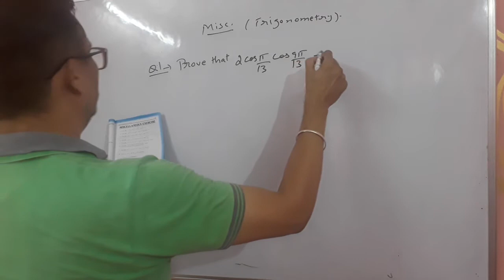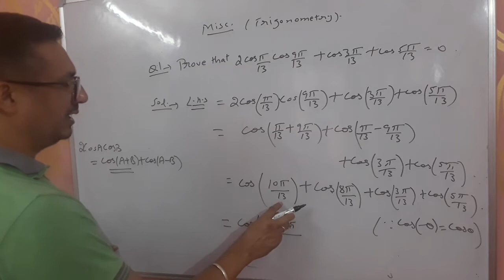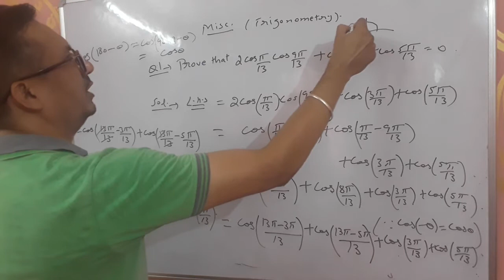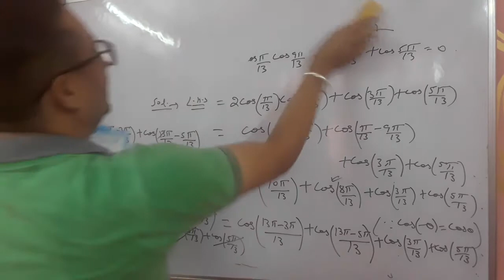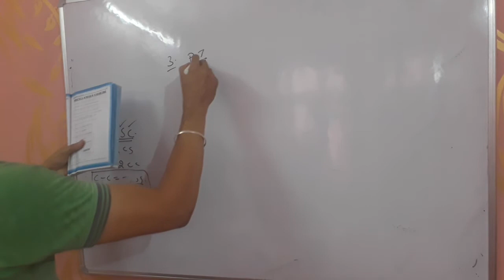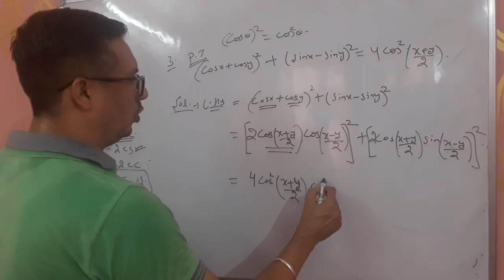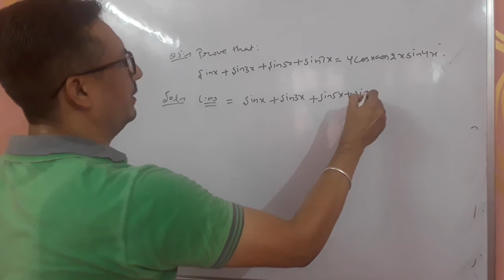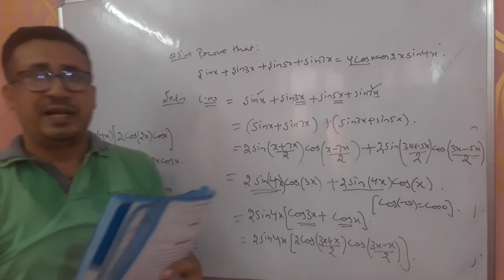Trigonometry misc. Exercise,class 11th lecture 8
Q.1 to q.5(misc.ex.)